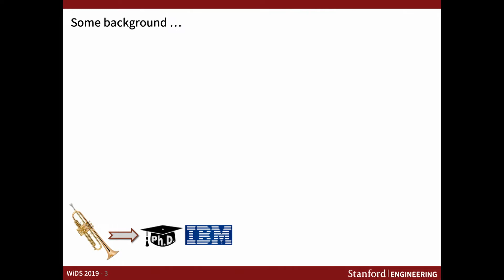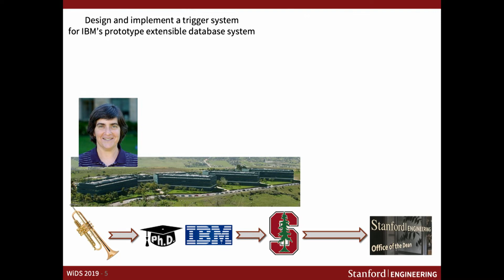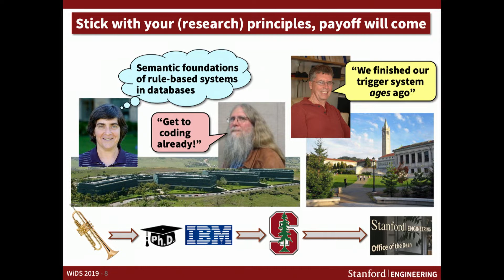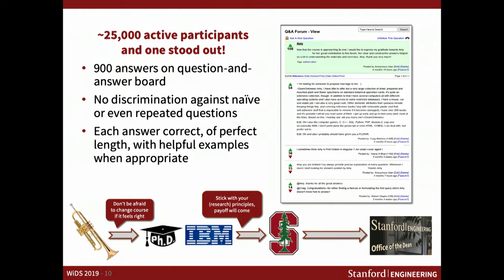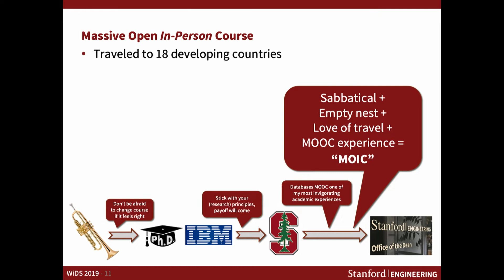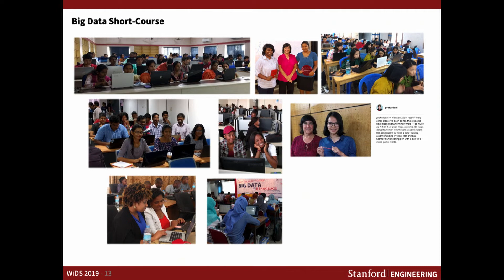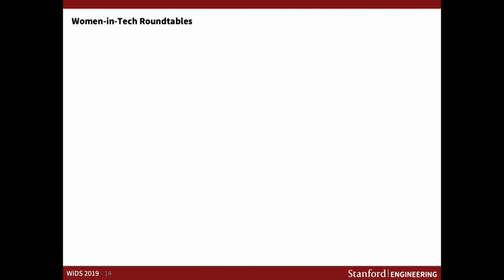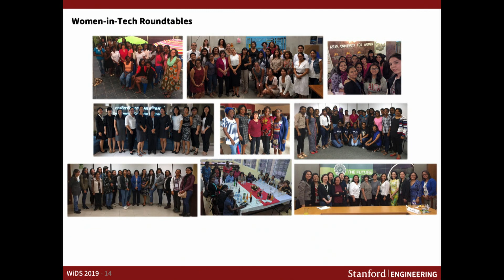Opening Address | Jennifer Widom | WiDS 2019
Jennifer Widom, Dean, Stanford School of Engineering